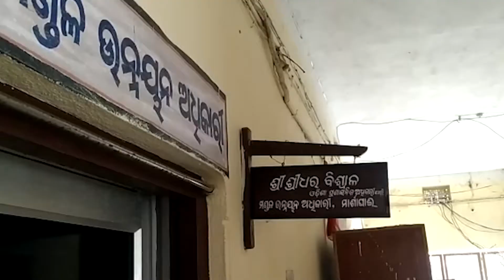Government Employee Has No Information About Beneficiary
# DumaniTV